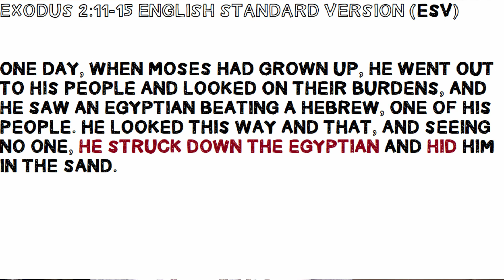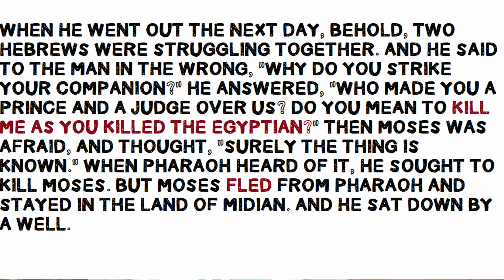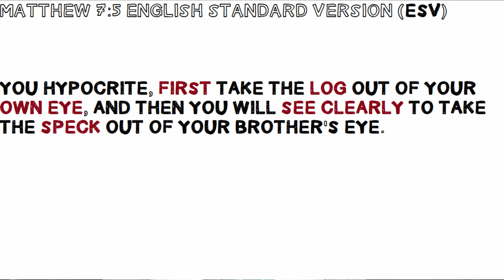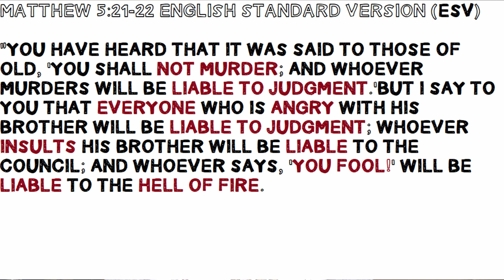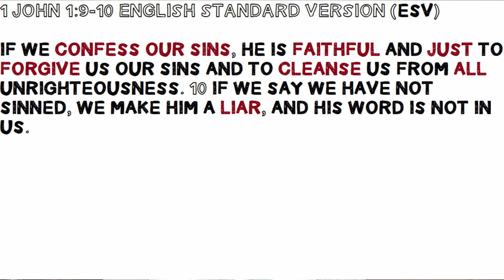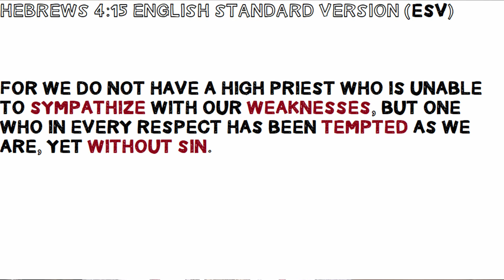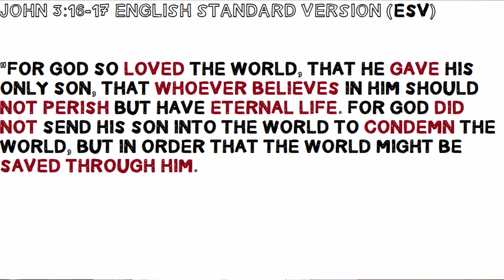Can a MURDERER go to HEAVEN ?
Can a murderer actually go to heaven? How can we answer this question once and for all?... Do we look down on the act of murder? Is a murderer cut out from the knigdom of God? Let's look into the bible, and let's look at the accounts of the lives of various biblical figures of faith to see if we can find out the answer, as we continue to explore our Unknown Years...

Bible Verses:
Genesis 9:21
Exodus 2:11-15
Mathew 7:5
Mathew 5:21-22
1 John 1:9-10
Hebrews 4:15
2 Corinthians 5:21
Ephesians 2:8-9
Romans 5:8
John 3:16-17

study bible I'm using: